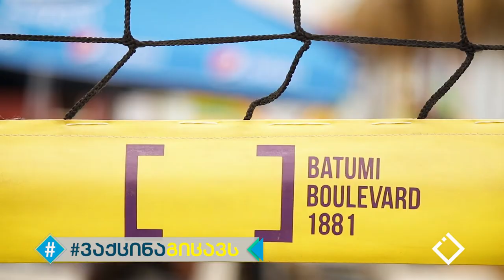უმიკო & გივი | ვაქცინა გიცავს